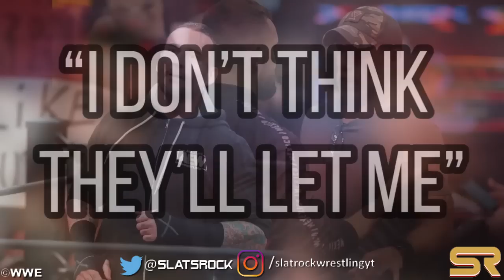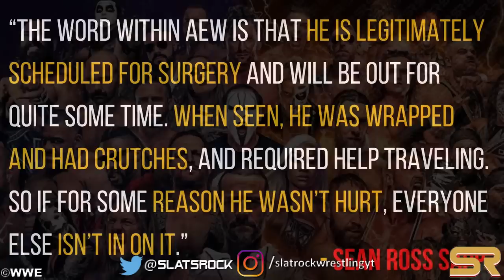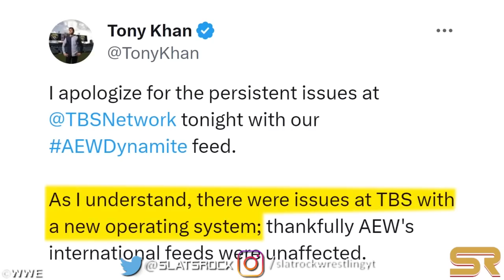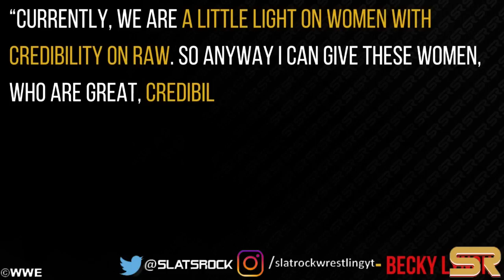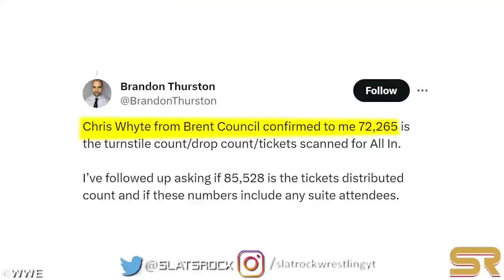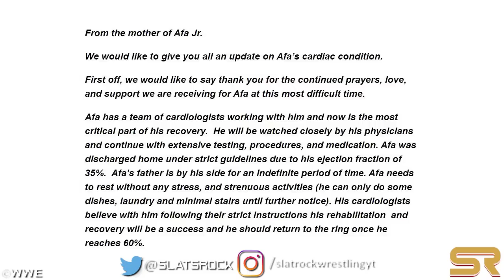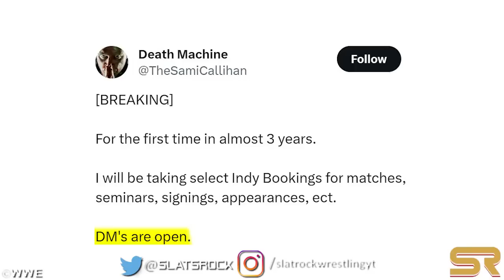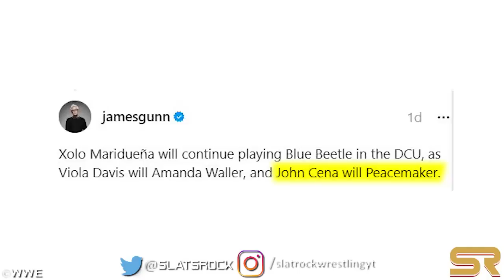WWE News! LA Knight Status For Smackdown! FIRED WWE Star Had Heat Backstage! CM Punk Invited To WWE!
00:00 Headlines
00:05 LA Knight’s Current Status For WWE Smackdown This Week
00:53 Shawn Michaels Says The Door Is Open For CM Punk At WWE NXT
02:07 Edge’s Exit From WWE’s Internal Roster Sparks Rumors And Questions. More Details On Edge Making His AEW Debut At WrestleDream
02:53 Internal Perception Within AEW Of Adam Cole’s Injury Status
04:00 Major AEW Star Denies Involvement In Mysterious Group Attack On Jay White
04:21 Backstage Update On Changes Made To Last Night's AEW Dynamite
04:50 “I Apologize” - Tony Khan Issues Statement After Multiple Issues On AEW Dynamite
05:20 Recently Released WWE Superstar Says He Had Heat In The Company
06:29 Shawn Michaels Opens Up About The Effects Of Recent WWE Releases On NXT ; Mustafa Ali & Dana Brooke Release In Specific, His First Impressions On Jade Cargill AND Gabel Stevenson’s Status
08:12 Becky Lynch Admits WWE Raw Is ‘Light On Women’ With Credibility
09:39 Fake Insider Email Exposed For Spreading Misinformation About AEW All In London Attendance
10:50 Trey Miguel & Fiancée Ashley D’Amboise Involved In Hit & Run Accident
11:48 Bryan Danielson Assumes Significant Leadership Role Within AEW
12:12 Bloodline Family Member Manu Discharged From Hospital After Severe Cardiac Issue
12:31 What’s Next For Logan Paul In WWE?
13:22 Injured Superstar Shares Update On WWE Return
14:06 28-Year-Old Star Set For First Televised WWE Match In Almost A Year
14:41 Free Agent Sami Callihan Now Available For Bookings
15:08 Major AEW Star Extends Their Winning Streak To 27-0 After Dynamite Win
15:25 Thea Hail Using Exact Entrance Theme Song As Impact Wrestling Star
15:45 Cody Rhodes Featured In Netflix’s Captain Laserhawk Blood Dragon Trailer